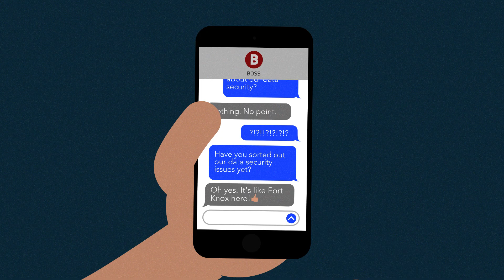3 Types of Data That Definitely Need Encryption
Bob is a CIO. He's read a lot about privacy and encryption on the internet, but he's not too worried. When his boss asks what he's doing about security, he says that because their company doesn't hold any sensitive data, there's no need for extra protection. But is Bob right?